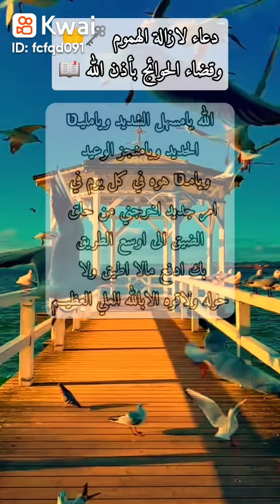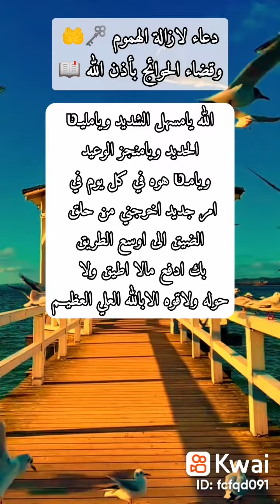دعاء لازالة الهموم و قضاء الحوائج بأذن الله